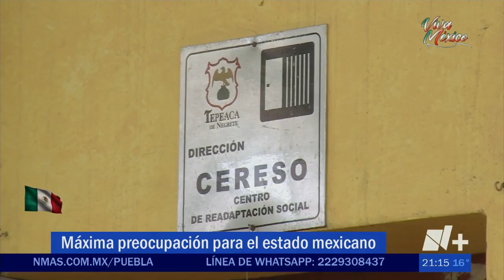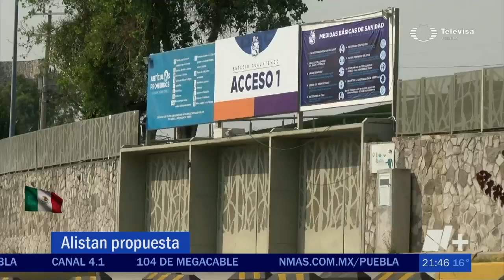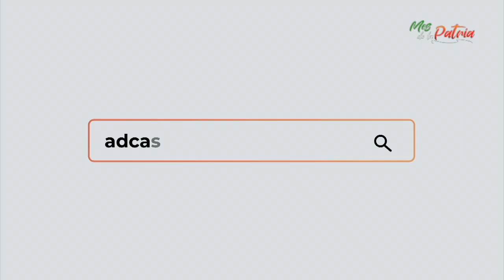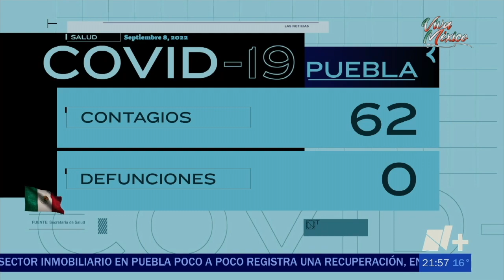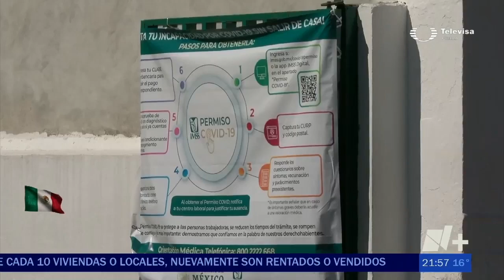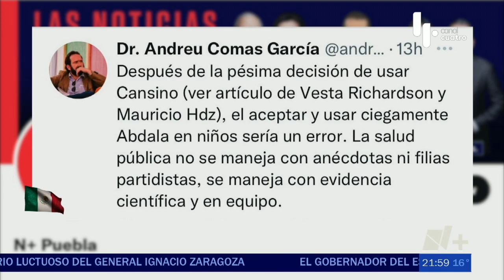Noticias en Puebla 8 de septiembre con Arturo Luna y Carolina Gil | Repetición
Para concluir el día  un resumen informativo, analítico, objetivo y profesional  de la mano de Carolina Gil y Arturo Luna Silva.  El noticiero nocturno es el punto de referencia de los temas de conversación y discusión en el estado al día siguiente. Las Noticias en Puebla más importantes hasta el momento.